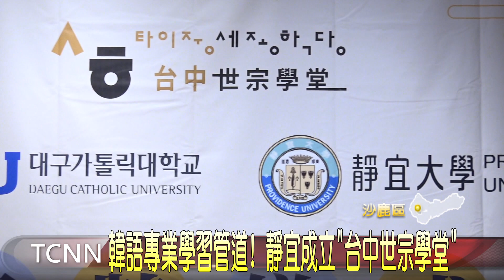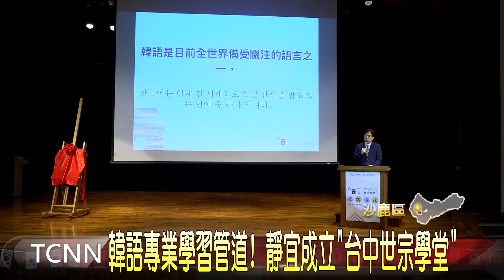韓語專業學習管道! 靜宜成立"台中世宗學堂"-大台中新聞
為了提供對韓語及韓國文化有興趣的人，一個專業的學習管道，靜宜大學在全球81所申請機構中脫穎而出，與韓國大邱天主教大學合作，成立中部地區唯一的「台中世宗學堂」，除了有韓國官方指定師資與教材外，結業後還能獲得同等級數實力認證的韓語證書，無論是將來要到韓國就學或就業都能通用。